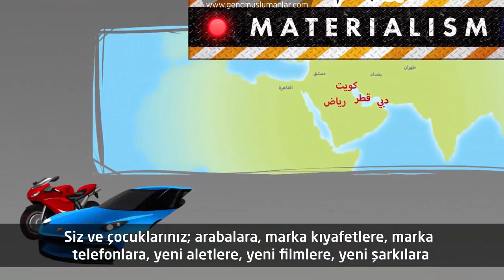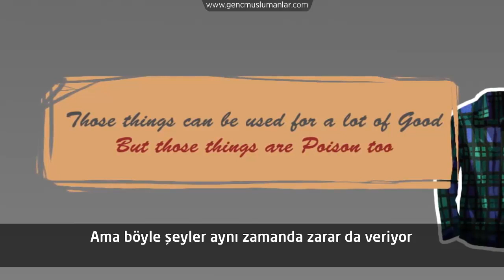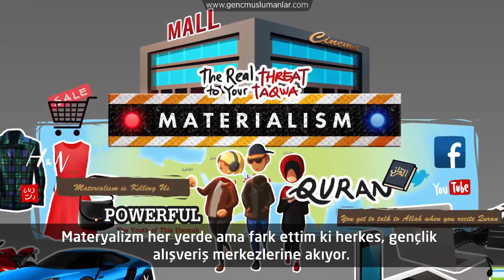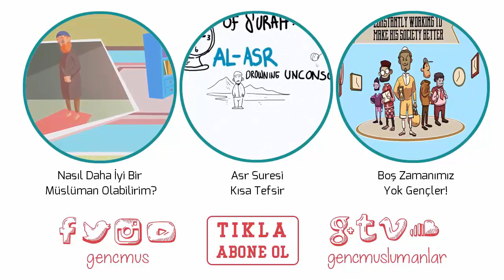Materyalizm Bizi Öldürüyor! - Nouman Ali Khan | Mutlaka İzleyin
Materyalizm Bizi Öldürüyor! - Nouman Ali Khan
Dangers of Materialism | illustrated